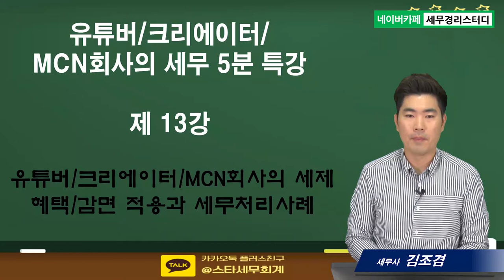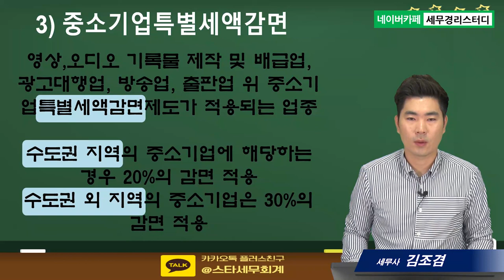#13 유튜버/크리에이터/MCN회사의 세제혜택/감면 적용과 세무처리사례 - 김조겸세무사의 5분특강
1,600개 세무실무영상 탑재 : 네이버카페[세무경리스터디]에 탑재되고 있습니다.

유튜버/크리에이터/MCN회사의 세제혜택/감면 적용과 세무처리사례